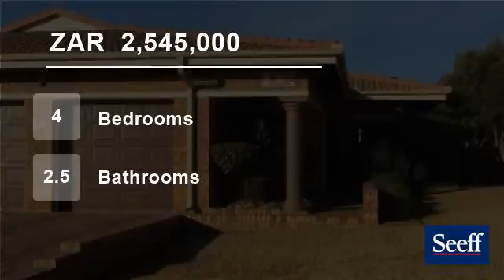4 bedroom House For Sale in Roberts Estate, Middelburg, Mpumalanga for ZAR 2,545,000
This unique treasure in a quiet street close to the waterfront offers excellent flow from interior to el fresco living areas.  State of the art kitchen with solid wood cupboards, gas stove and built-in micro/convection oven will take your breath away.  The open plan living areas as well as the entertainment area with built-in...